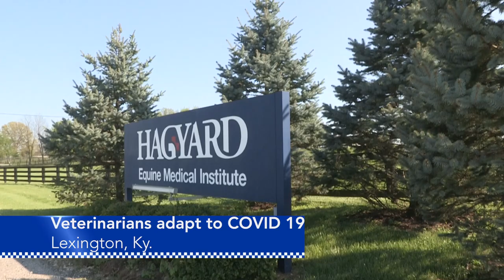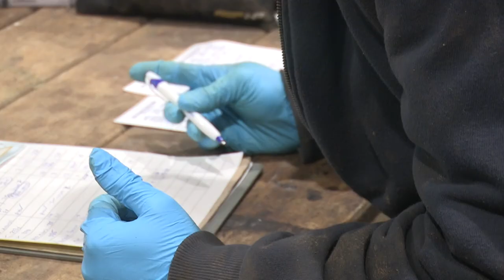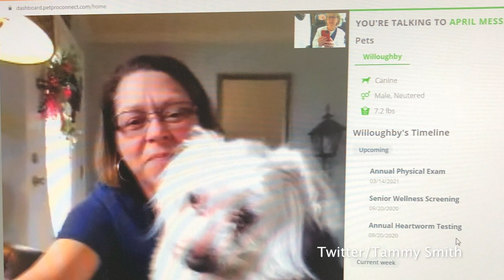UK alumni veterinarians adapting to COVID 19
But the way they interact with their clients has changed.
The University of Kentucky doesn't have a vet school, but many of its graduates from the UK College of Agriculture, Food and Environment, have received bachelor degrees before moving on to vet school.  Now those veterinarians are faced with the challenge of today's "new normal".